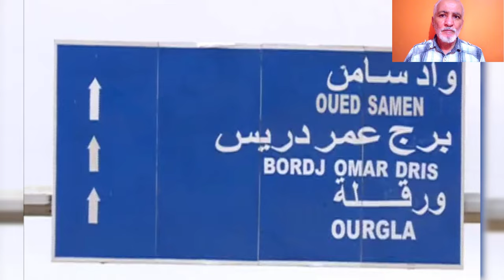تابعوا آخر أشغال ازدواجية جزء من الطريق بين ورقلة و الليزي OURAGLA ILLIZI